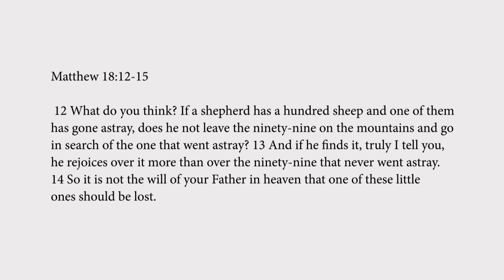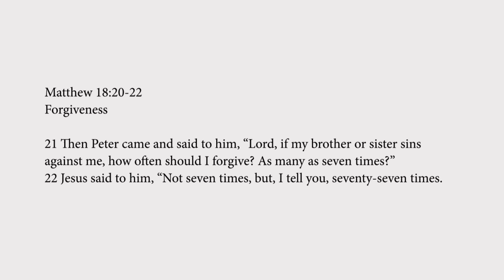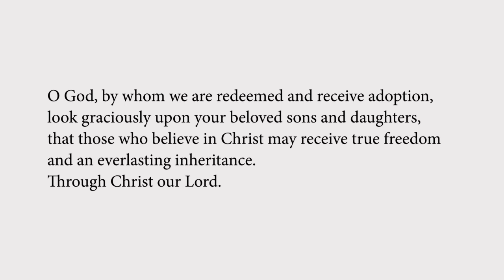Lectio Reflection - Twenty-Third Sunday in Ordinary Time - Matthew 18:15-20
Matthew 18:15-20
Reproving Another Who Sins
15 “If your brother or sister sins against you, go and point out the fault when the two of you are alone. If you are listened to, you have regained that one. 16 But if you are not listened to, take one or two others along with you, so that every word may be confirmed by the evidence of two or three witnesses. 17 If that person refuses to listen to them, tell it to the church, and if the offender refuses to listen even to the church, let such a one be to you as a gentile and a tax collector. 18 Truly I tell you, whatever you bind on earth will be bound in heaven, and whatever you loose on earth will be loosed in heaven. 19 Again, truly I tell you, if two of you agree on earth about anything you ask, it will be done for you by my Father in heaven. 20 For where two or three are gathered in my name, I am there among them.”